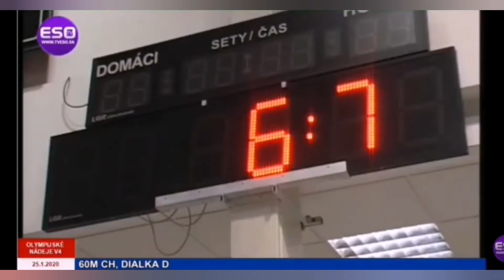Tomáš Matuščák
Fond pre budúcnosť športu - Tomáš Matuščák - atletika